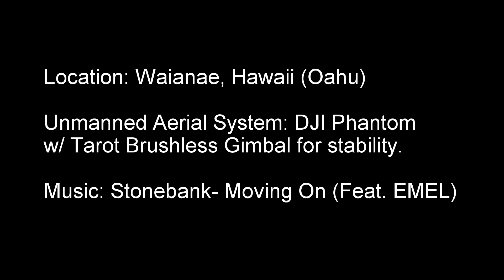Hawaii by drone part 1: Waianae, Oahu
Location: Waianae, Oahu
Drone: DJI Phantom w/ brushless gimbal by Tarot.
Camera: GoPro Hero 3 Black Edition. Protuned and shot at 1080P